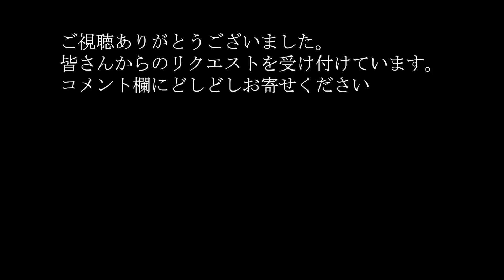R40流FIRST TAKE？歌謡大全集♪キャンディ・原田真二＃長江健次＃原田真二＃歌謡曲＃ヒット曲＃70年代＃80年代＃FIRSTTAKE＃ファーストテイク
この企画は１曲完奏するまでカメラは止めない
IMOKEN-TV R40流のFIRST TAKEです。
毎週木曜日更新中

今回は1977年 原田真二さんのヒット曲
『キャンディ』をカバーしました。
果たしてミスなく完奏できるのか？
楽しみながらご覧ください。